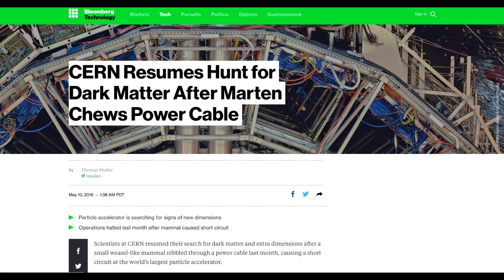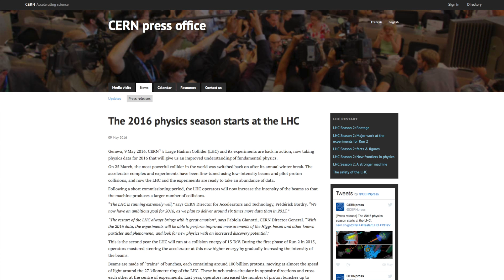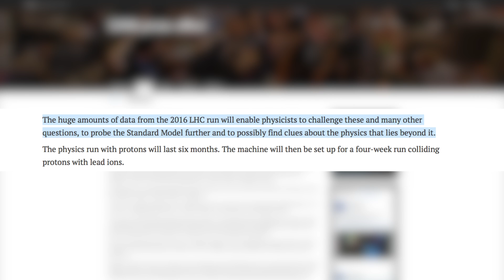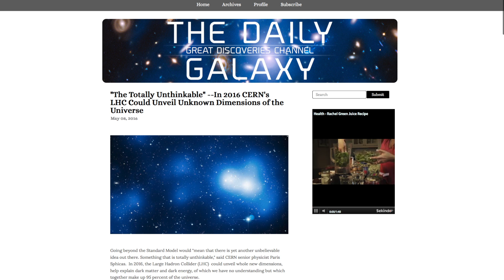CERN WATCH: LHC Reboot for 2016 & More Rhetoric for True Agenda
After a little run in with tiny weasel or beaver like creatures, CERN is fired back up again. And the rhetoric is more clearer than ever. They are seeking extra-dimensions and physics "beyond our natural physics."

*OTHER LINKS*

*SOCIAL MEDIA*

*FULL LENGTH FILMS (FREE)*

*SUPPORT*

With your help, we can keep this YT channel going and reach many more people with videos, films, podcasts, and books that discuss the most important issues today in light of the Gospel message of Jesus Christ. If you feel called to support us financially, please CLICK the following